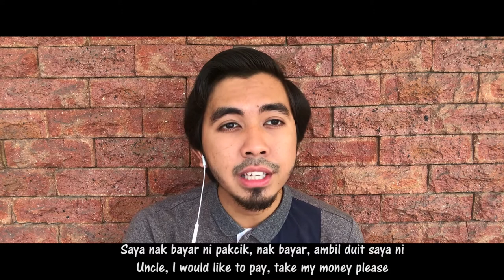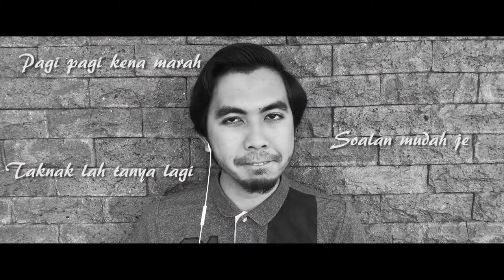Body Language Orang Mesir? Student di Mesir Konfem Setuju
Jom kita dengar perkongsian brother Wan pasal gaya badan Orang Mesir ni, boleh kita gunakan bila tinggal di Mesir nanti. Kalau sesiapa yang pernah datang Mesir sama ada seminggu, sebulan, lebih lebih lagi Student Al-Azhar, mesti dah biasa sangat tengok gaya badan orang orang Arab .